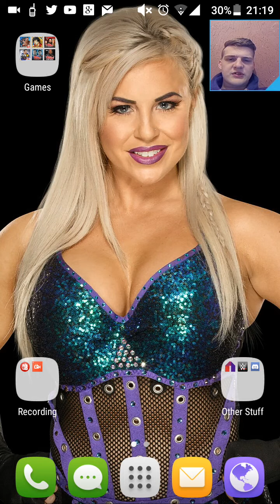WWE SuperCard #190 I am Perfect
In this episode I play Team Road to Glory for a Mr Perfect Curt Henning